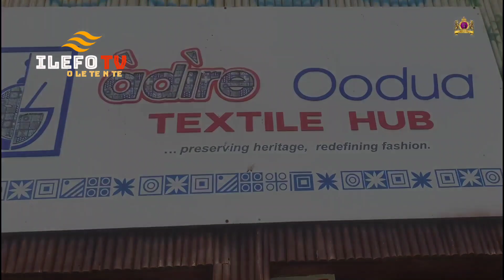AMAZING! QUEEN ADERONKE MAKE OONI PROUD AS SHE TAKE ADIRE MAKING TO THE WORLD,TRAIN-OVER 1000 WOMEN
WOW! QUEEN ADERONKE MAKE OONI PROUD AS SHE TAKE ADIRE MAKING TO THE  WORLD.